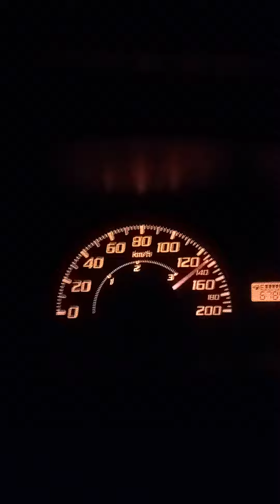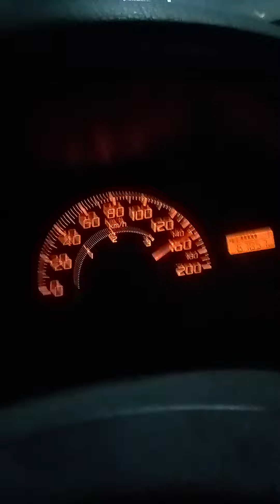Perjalanan cepat, Jember - Malang, 3 jam smpai